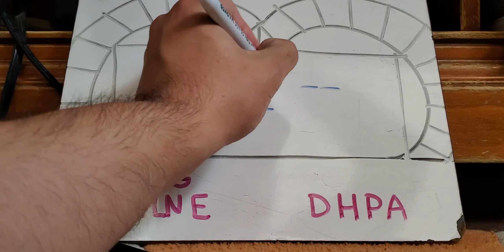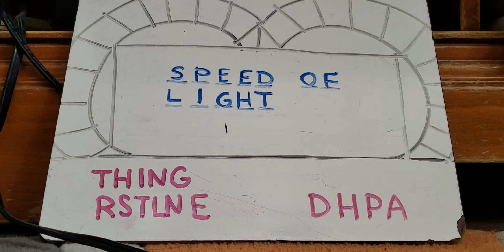Actors and Actresses WOF Shannon Chan-Kent vs Miranda Cosgrove vs Benedict Campbell